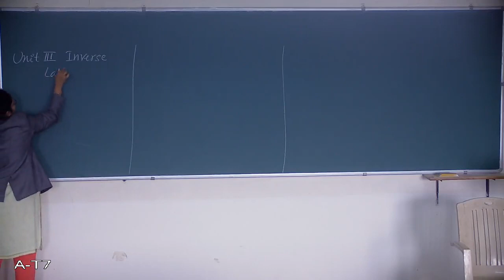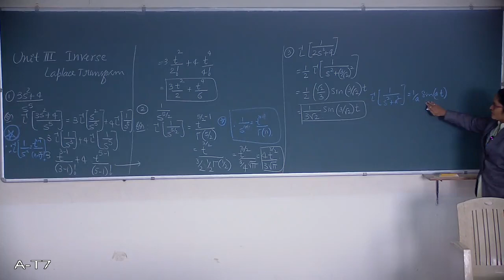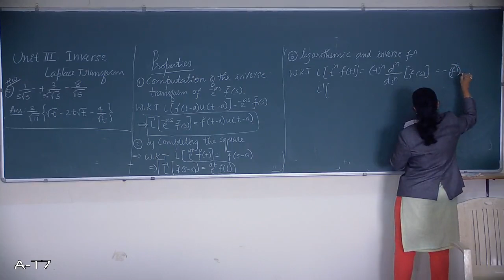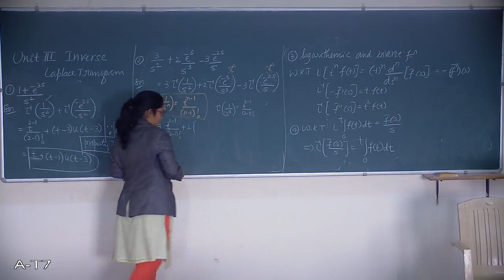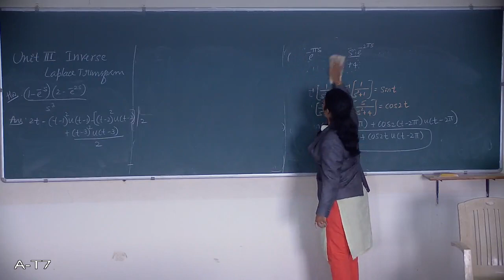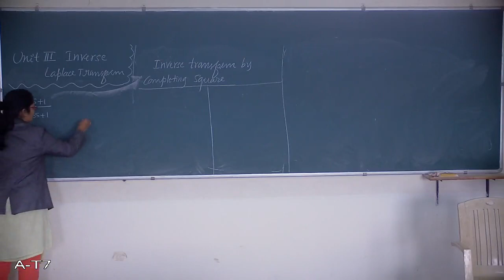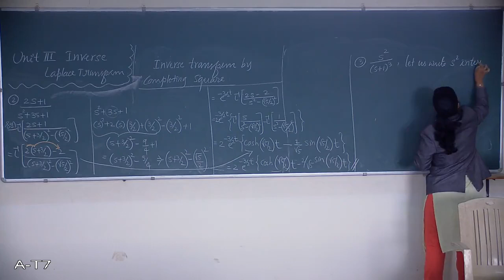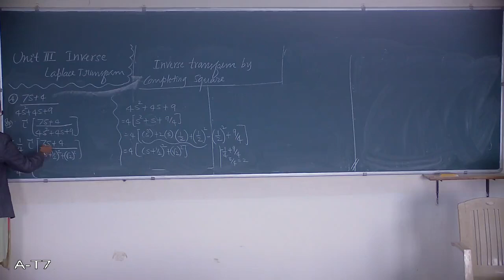Unit III Inverse Laplace Transforms(Revision) Prof.P.V.Adhyapak